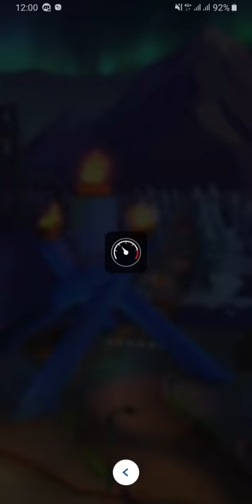Mario Kart Tour - Gameplay Walkthrough Part 6 (iOS, Android)